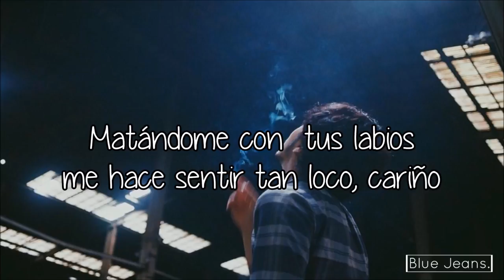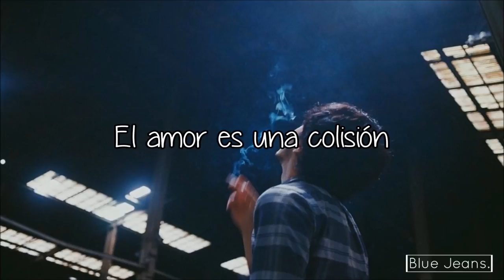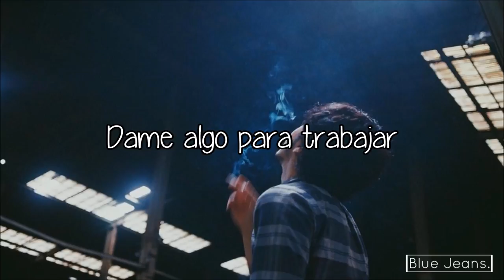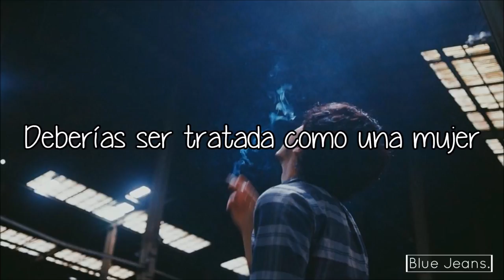Collision – Jhameel (Traducida al español)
•Vacaciones = Más traducciones en el canal, no duden en dejar un comentario con el nombre de la canción y el artista que la interpreta, con mucho gusto la traduciré.
•¡¡No se les olvide seguirme en Twitter!! @BlueJeansES

If you want your music or image to be deleted from this channel please contact and the content will be deleted immediately.